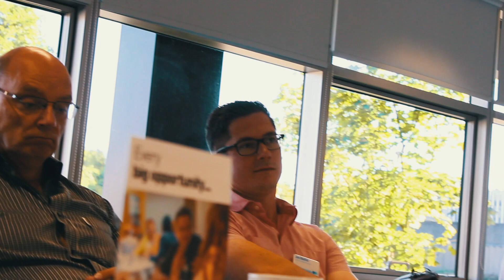RE-PURPOSING YOUR CONTENT FOR FREE | DAILY PERCEPTIONS | DAY 75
In today's daily perceptions, I am in Basingstoke at Desklodge for 4Networking where I'm talking about why having a video won't automatically bring you business. So how about re-purposing your content for FREE and making it work much harder for you?

Hi, I'm Simon, and welcome to Daily Perceptions.  My life has become so busy over the last few months with me doing so much more for the company, and I didn't want to allow my business and work to stop me from creating the vlog content I've loved making for the last 6 years.  This meant a change in direction, so now, each day, I'll take you on my journey of building my own personal and business brand, using the tools and skills I've learnt over the years, and help you guys to do the same.